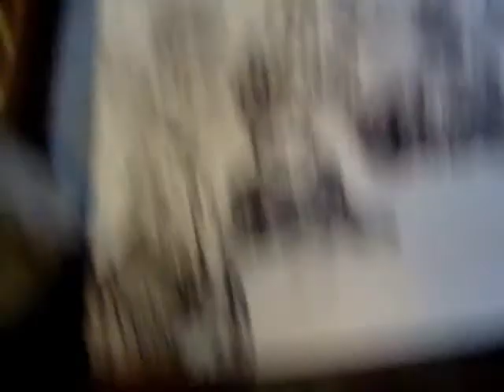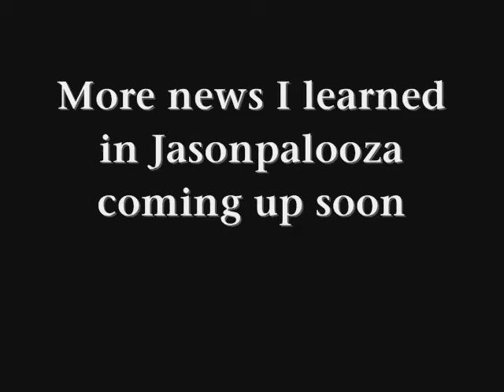Jasonpalooza (pictures and art)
The first half is me drawing my Jason art tribute. I wanted to get all the Jason's to sign it. The other half of the video is pictures I took at Jasonpalooza. I talked to a lot of people there and I got some interesting information I will share in my next video